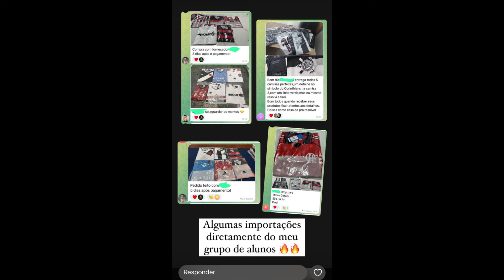A MELHOR FORMA DE COMPRAR CAMISAS DE TIMES ATACADO E VAREJO